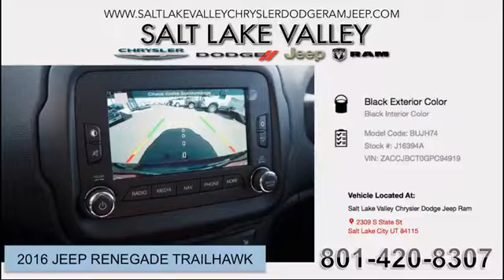Sale Jeep Renegade Provo Utah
Sale Jeep Renegade Provo Utah.  Take a peak at our special offers and promotions for the best deal for your buying needs. To save even more money, browse our pre-owned inventory.

Year: 2016
Make: Jeep
Model: Renegede
Trim: Trailhawk
Engine: 2.4L I4 MultiAir
Transmission: 9-Speed 948TE Automatic
Color: Black
Stock #: J16394A
VIN: ZACCJBCT0GPC94919

2016 Jeep Renegade Trailhawk SUV

Included Packages

Premium Trailhawk Package

        40/20/40 Rear Seat w/Trunk Pass-Thru
        Air Conditioning ATC w/Dual Zone Control
        Luxury Leather Trimmed Bucket Seats
        Power 4-Way Driver Lumbar Adjust
        Power 8-Way Driver Manual 4-Way Passenger Seats
        Rear View Auto Dim Mirror

6.5" Navigation Group w/Uconnect

        6.5" Touchscreen Display
        GPS Navigation
        HD Radio
        Remote USB Port
        SIRIUSXM Traffic
        5-Year SIRIUSXM Traffic Service
        SIRIUSXM Travel Link
        5-Year SIRIUSXM Travel Link Service
        Radio: Uconnect 6.5 Nav
        Uconnect Access
        For Details Visit DriveUconnect.com
        1 Yr Trial

Safety & Security Group

        Blind Spot & Cross Path Detection
        Security Alarm
        Tonneau Cover

        4 Pin Wiring Harness
        Class III Receiver Hitch

Passive Entry Keyless Go Package

        Passive Entry/Keyless Go

Additional Options

        Tonneau Cover
        Body Color Roof
        6.5" Navigation Group w/Uconnect
        Security Alarm
        Safety & Security Group
        Remote USB Port
        4 Pin Wiring Harness
        Windshield Wiper De-Icer
        Uconnect Access
        Trailer Tow Group
        5-Year SIRIUSXM Traffic Service
        Heated Steering Wheel
        5-Year SIRIUSXM Travel Link Service
        HD Radio
        Remote Start System
        Premium Trailhawk Package
        Passive Entry/Keyless Go
        1 Yr Trial
        GPS Navigation
        Heated Front Seats
        40/20/40 Rear Seat w/Trunk Pass-Thru
        6.5" Touchscreen Display
        50 State Emissions
        My Sky Power/Removable Sunroof
        Quick Order Package 27E
        Beats Premium Audio System
        SIRIUSXM Traffic